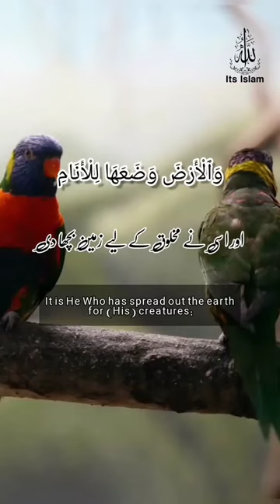Surah Rahman | سورۃ الرحمن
Listen and relax yourself tour soul

The title of the surah, Ar-Rahman, appears in verse 1 and means "The Most Beneficent". The divine appellation "ar-Rahman" also appears in the opening formula which precedes every surah except Sura 9 ("In the Name of God, the Lord of Mercy, the Giver of Mercy"). English translations of the surah's title include "The Most Gracious",[3] "The All Merciful",[4] "The Lord of Mercy",[5] "The Beneficent", and "The Mercy-Giving". In the fourth century CE south Arabian pagan inscriptions started to be replaced by monotheistic expressions, using the term rahmān

There is disagreement over whether Ar-Rahman ought to be categorized as a surah of the Meccan or Medinan period. Theodor Nöldeke and Carl Ernst have categorized it among the surahs of the early Meccan period (in accordance with its short ayah length), but Abdel Haleem has categorized it in his translation as Medinan,[7][8] although most Muslim scholars place Sūrat ar-Rahman in the Meccan period According to the traditional Egyptian chronology, Ar-Rahman was the 97th surah revealed.[11] Nöldeke places it earlier, at 43,[12] while Ernst suggests that it was the fifth surah Rehman

man surahrahmanwithurdu surahrahmanwithenglishsurah rahmansurah rahman with urdu translation full

quran quran recitation
surah rehman with text
Surah Rehman
Surah rahman
surahrahmanwithenglish translation
quran recitation really beautiful amazing cryingQuran recitation